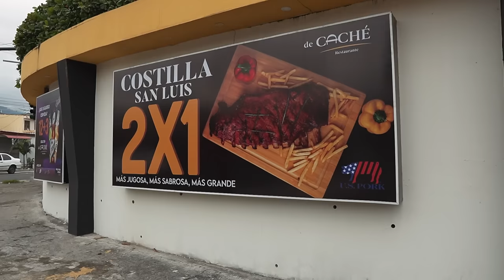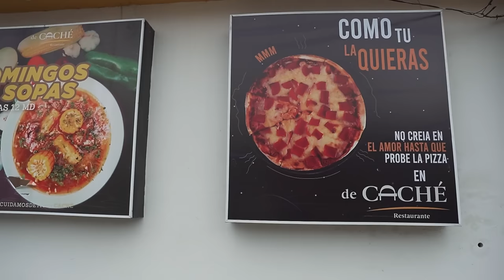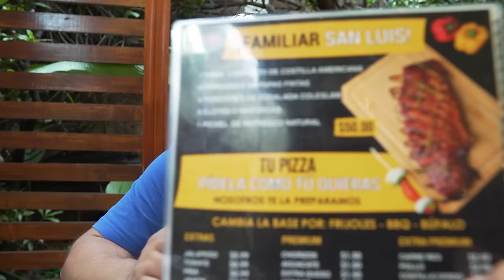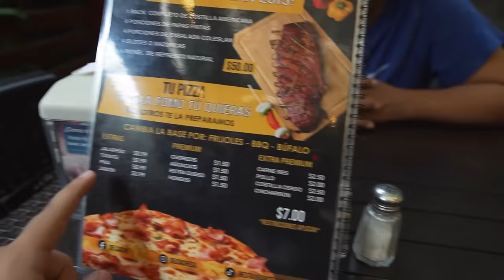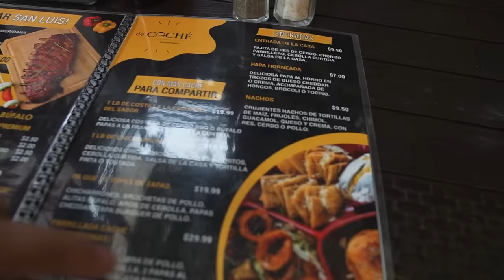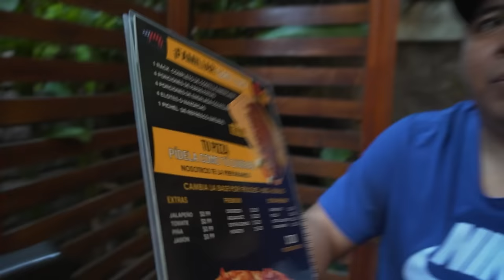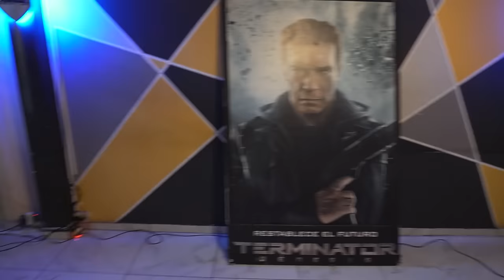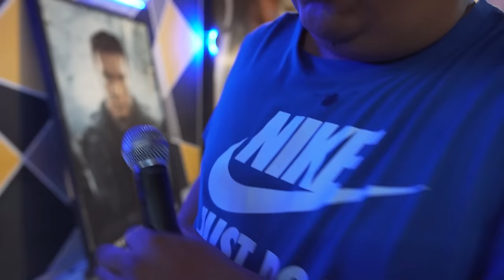PROBANDO las MEJORES COSTILLAS de CERDO de EL SALVADOR *super gigante*